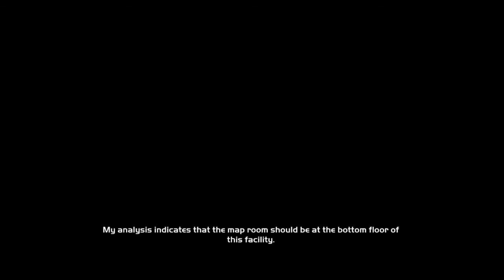HD - Halo Combat Evolved Anniversary - Part 13 - With Mark - (18+)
This Video is an Age : 18 rating: This rating is suitable only for persons 18 years of age and older. Possible or Likely vulgar language (spoken and/or used in song lyrics) sexual language, explicit references to gambling and references to illegal drugs: Viewers Discretion is Advised.

This Video Game is a Age : PEGI : 16 rating: This rating is suitable only for persons of 16 years of age or older. Some situations include moderate to strong action violence, mild references to gambling, drugs or rude humor, strong sexual content and vulgar language which makes this rating similar to the Teen (high end) and the Mature (low end) ratings from the ESRB and the 15 (low end) rating from the BBFC.

All Games, Hardware and Content in this Video, Although Originally Created by Reparable Legal Companies have been Legal Purchased from a Legal Retailer for Myself. This Video has not in Anyway been created to Earn Money or to Promote any form of Merchandise.

I record MY ENTIRE PC Games with FRAPS which is a legitimate Legal copy which I Purchased.